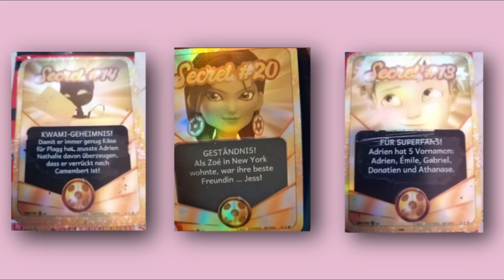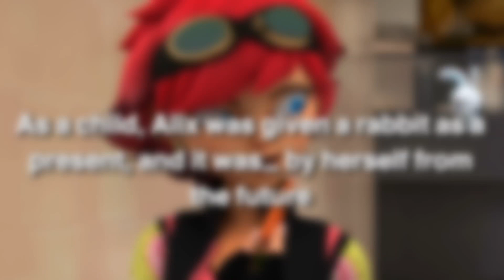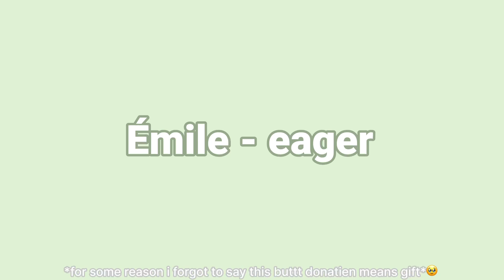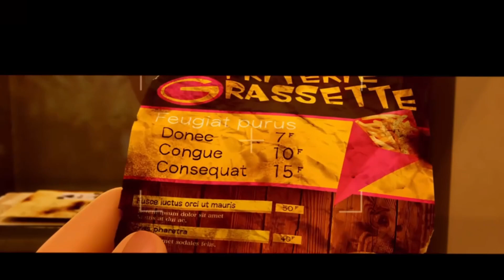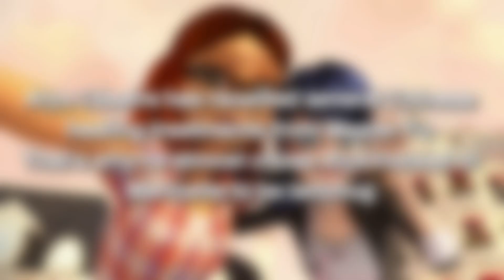LILA ISN’T WHO SHE SAYS SHE IS?!?!?! - Reading *CONFIRMED* Miraculous Ladybug Fun Facts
𝚃𝚑𝚊𝚝𝚜 𝚊𝚕𝚕 𝚝𝚑𝚎 𝚜𝚘𝚌𝚒𝚊𝚕 𝚖𝚎𝚍𝚒𝚊𝚜 𝚒 𝚑𝚊𝚟𝚎 𝚑𝚊𝚑𝚊 :)